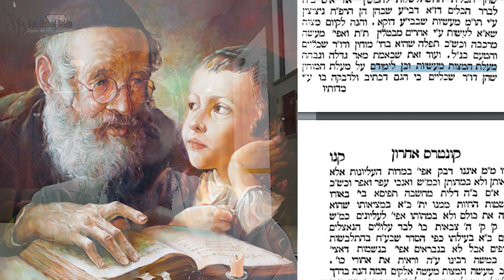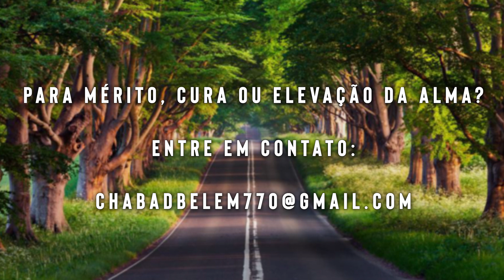Existência e Essência - 369 - 3/kislev